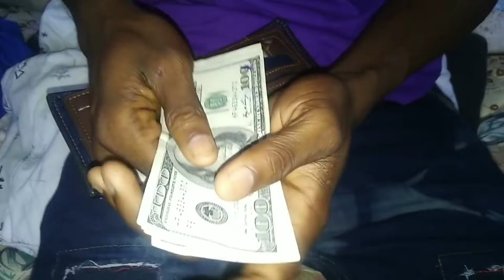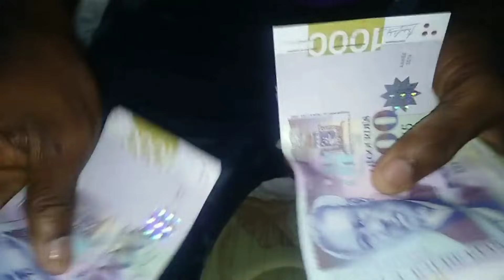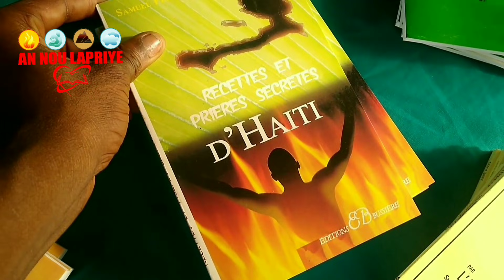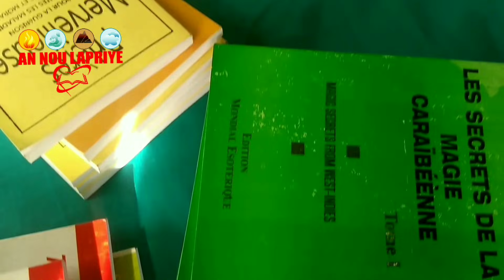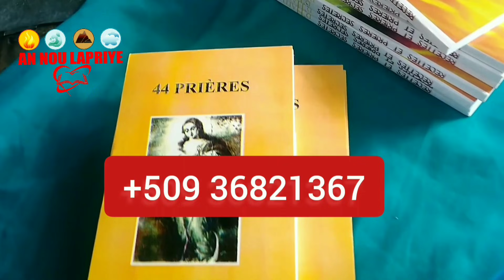Wololoy! Men 5ème resèt pou gen lajan - Beny chans ak yon ti mamit diri peyi,Soufrans ou fini jodia